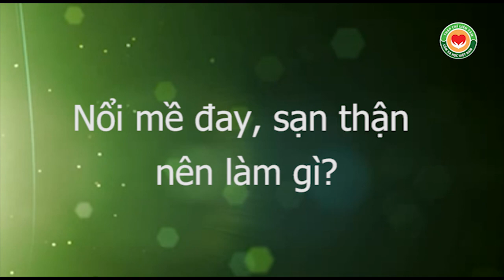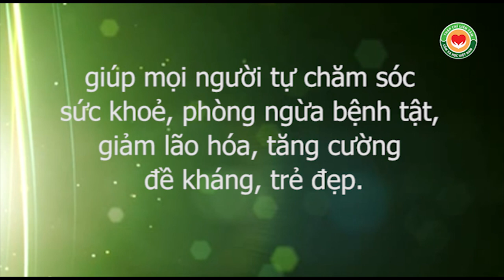Nổi mề day, dị ứng, sạn thận, sỏi thận nên làm gì